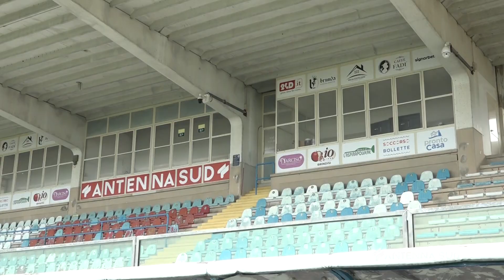03 Marzo 2023 Brindisi Tour del ministro abodi in città